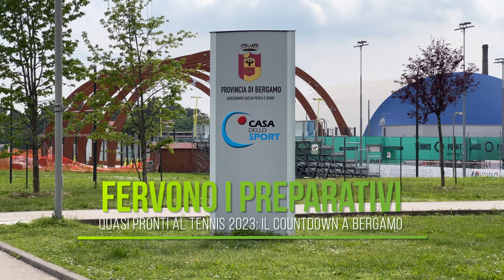In via di completamento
ACCADEMIA SPORT E SOLIDARIETA